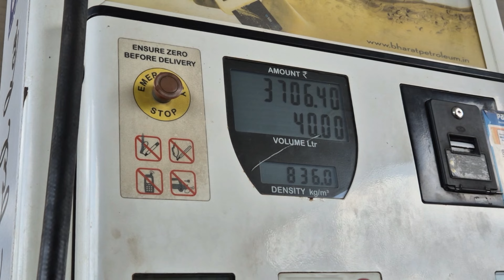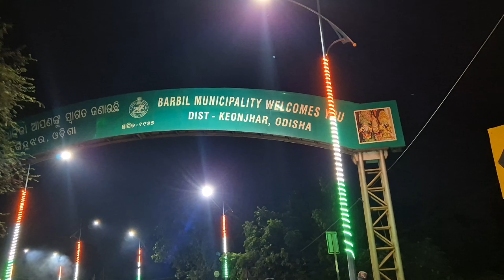रांची से पूरी दोस्तों के साथ 🥰 | सारंडा जंगल रात में पार किए | रात भर Car drive 🚗 करते हुए गए 🫡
इस वीडियो में आपलोगों को पूरी जाते हुए जो भी रास्ता है वो दिखाएंगे